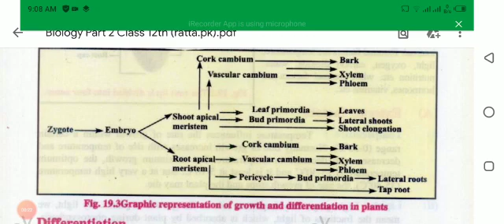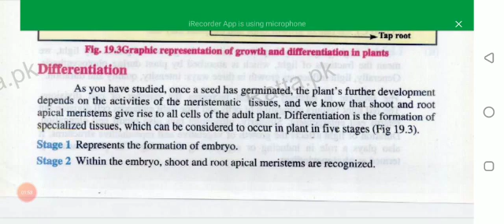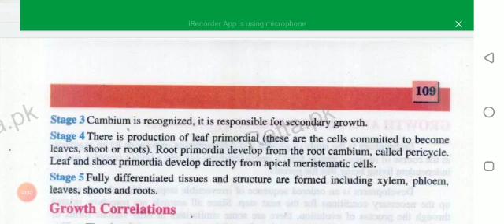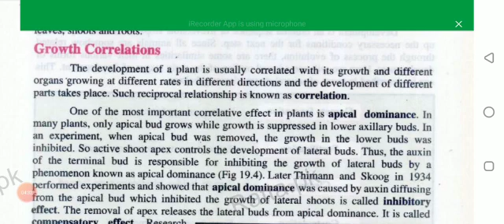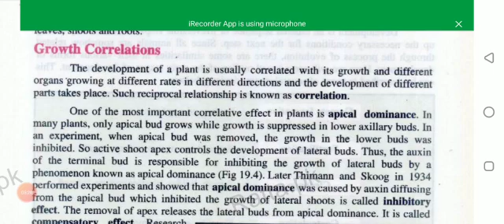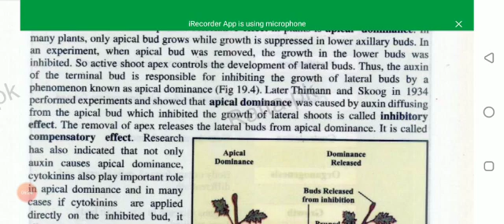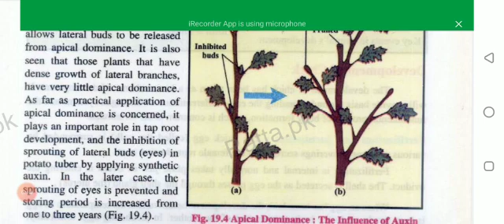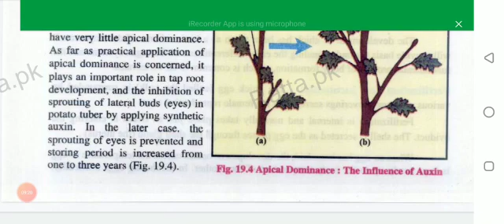Biology Chapter 19 Part III by Sara